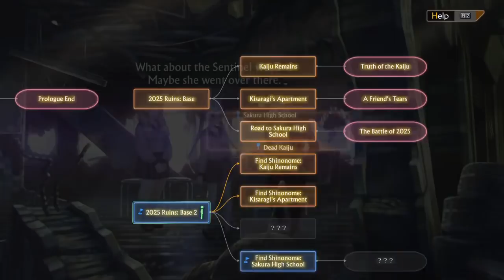FINAL DESTINATION: UNIVERSAL CONTROL | Let's Play 13 Sentinels part 15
In today's sandwich of an episode (it starts and ends with the same events), it's more Tomi Kisaragi and Nenji Ogata, as they search for...Ryoko Shinonome. Har har har.

We find something, though. We find something big. The shadow of some "power" behind the scenes. "To make sure no one finds out the truth, Universal Control pulls the strings." Well, well. Let's Play 13 Sentinels: Aegis Rim.

Come tell us it only gets better from here on Discord!